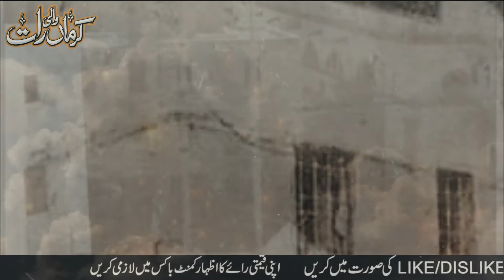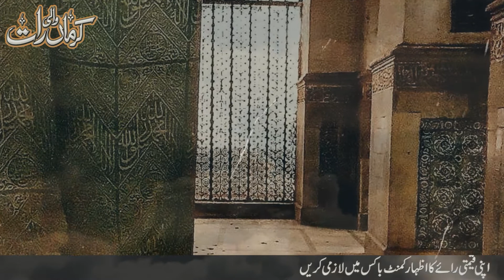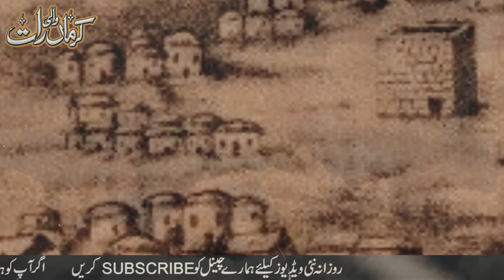Hazrat Umar Bin Abdul Aziz Biography | Ameer ul Momineen Hazrat Umar Bin Abdul Aziz RA Story in Urdu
Umar Bin Abdul Aziz RA ka waqia
Umar Bin Abdul Aziz RA story
Umar Bin Abdul Aziz RA as Khalifa
Umar Bin Abdul Aziz RA ki zindagi
Umar Bin Abdul Aziz RA ki Khilafat
Umar Bin Abdul Aziz RA ka Dor e khilafat
Umar Bin Abdul Aziz RA or Banu Umayya
Umar Bin Abdul Aziz RA umar e sani
Umar II Umar Bin Abdul Aziz RA
Karma Wali Raat Islami Channel is a best place for Urdu Islami Waqiat, Islami Kahani, Moral Islamic Stories in Urdu, Islami Waqiat in Hindi, Moral Stories in Urdu, Short Urdu Stories, Naats and Islami Bayan,  So please subscribe my channel for daily new updates,  JazakAllah